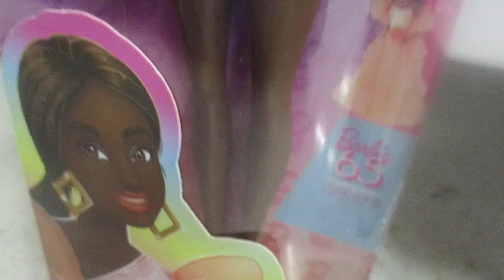Muñeca Barbie morena cabello negro en cola de caballo baja en vestido de fiesta rosa y melocotón 🖤🍑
Conmemorando 65 años de moda icónica y estilo distintivo, las muñecas Barbie Fashionistas celebran la diversidad y ofrecen infinitas posibilidades para contar historias y explorar la moda. Con una gama inclusiva de estilos, los niños pueden ver lo divertido que es expresar personalidad a través del estilo. Y con las tendencias más geniales de la actualidad, las muñecas Barbie son un regalo ideal para niños amantes de la moda en todas partes. Cada uno se vende por separado, sujeto a disponibilidad. Las muñecas no pueden estar solas. Los colores y decoraciones pueden variar.
Funciones y detalles:
Barbie La muñeca celebra 65 años de estilo característico con giros modernos en looks icónicos y muchos toques únicos.
Inspirada en su aspecto Peaches 'n' Cream de 1984, la muñeca Barbie Fashionistas tiene un éxito de fiesta con este divertido vestido con mangas grandes, transparentes y melocotón y volantes de falda que acentúan un estampado melocotón y blanco.
Los tacones azules y los aretes geométricos grandes son toques dulces que añaden más pop!
Barbie La muñeca tiene un tipo de cuerpo alto y su cabello negro peinado en una cola de caballo baja para un aspecto clásico y fresco!
Con infinitas posibilidades de estilo y narración, las muñecas Barbie son un gran regalo para fanáticos, coleccionistas y niños de 3 años en adelante.
Youtube: Dulce Vida de Juguete